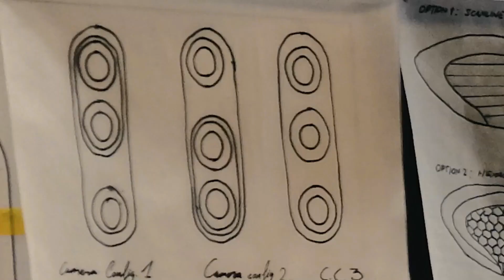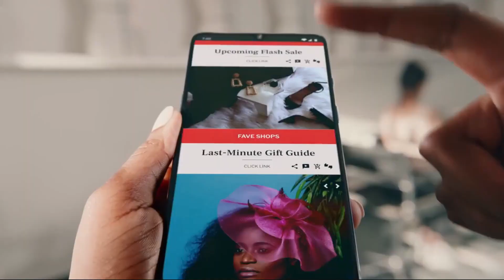Oneplus 8 Lite 5G|Official Look|Price,Specifications & Release Date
My Mic

My Phone

My Laptop